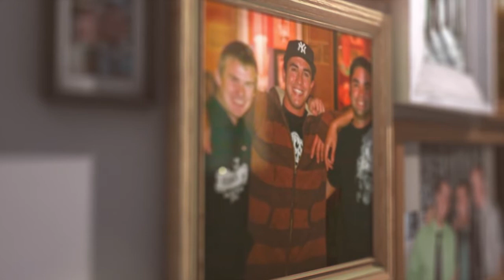This Current- With Just Enough (In Loving Memory of Mike Naylor)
This Current- With Just Enough

Music and Lyrics: Brian Buttacavoli and Jose Lopez
Mixed/Recorded by: Mike Perez at MixedbyMike Studios
Video Editing/Typography: Cole Tran

This song was written in remembrance of Michael Jay Naylor.  Mike Naylor passed away one year ago today.  In his honor, Jose and I recorded the song that we played for him at his memorial.  This is a project that has been literally a year in the making.  We would like to thank everyone for all the support that we have received to make this video happen. We are forever in debt.

Mikey you will always be in our hearts, rest easy in chapter eternal.

In  Bonds Brother,
Phi Alpha